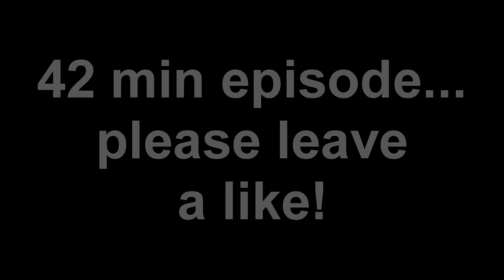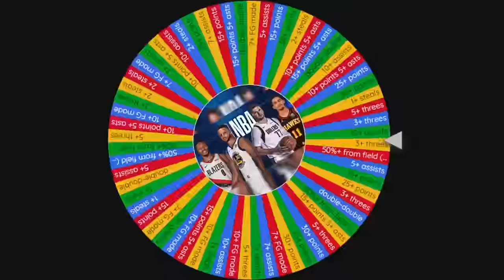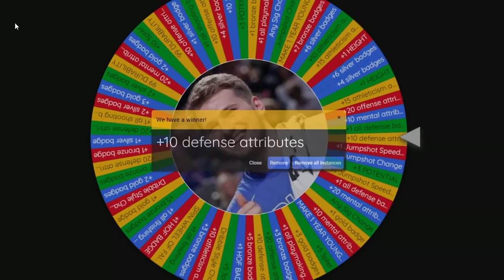LEAGUE-BREAKING Pickup - Seattle Sonics #6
This should not be allowed, Adam Silver has to do something about this. A massive offseason acquisition puts us in prime position to compete for a championship!